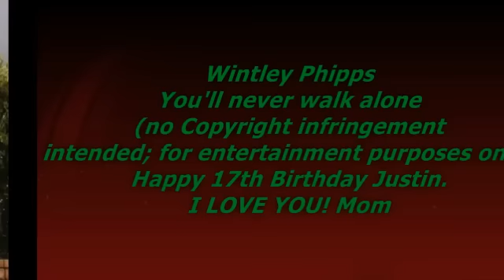Justins birthday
Justins 17th birthday LOVE Mom